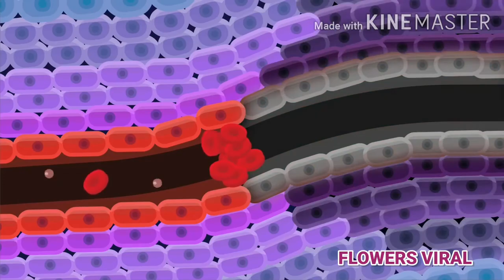കൊറോണ ദിവസേനയുള്ള രോഗലക്ഷണങ്ങൾ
WHO പഠനത്തിലൂടെ തിരിച്ചറിഞ്ഞ കൊറോണ രോഗത്തിന്റെ ലക്ഷണങ്ങൾ - ഇത് എല്ലാവർക്കും ഒരുപോലെ ആവണം എന്നില്ല... ഇതിലേതെങ്കിലും വന്നാൽ ഉടൻ അടുത്തുള്ള ആരോഗ്യ പ്രവർത്തകരെ ബന്ധപ്പെടുക

 S - SOCIAL DISTANCE
M - MASK
S - SANITISER